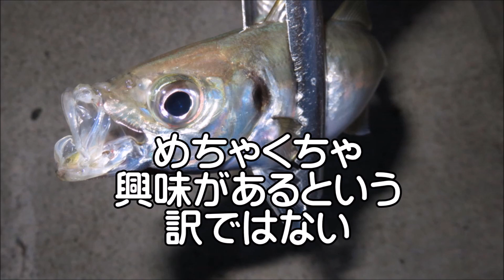■アジの釣れるポイントを確実に見つける3つの方法とは？